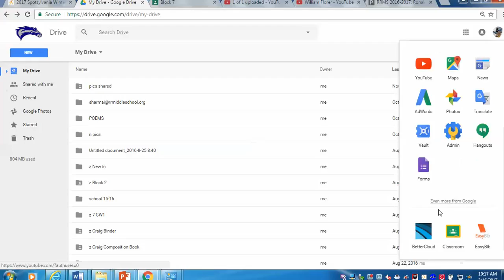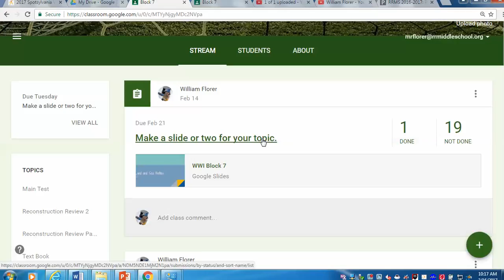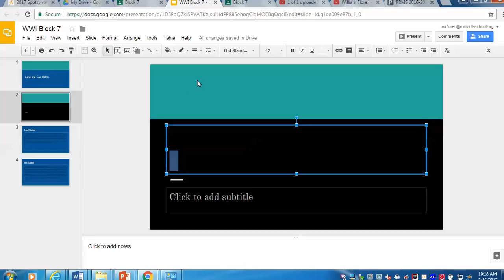slides as a whole class